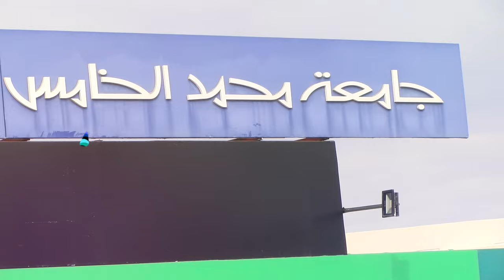طلبة بكلية الطب بالرباط يحتجون على قرارات وزارة الصحة